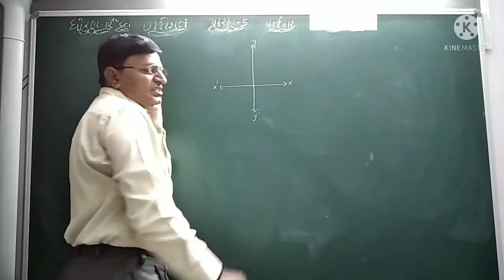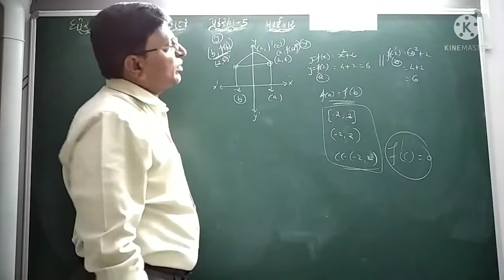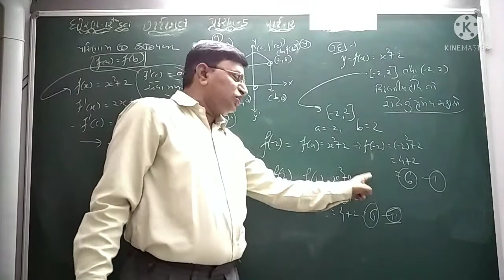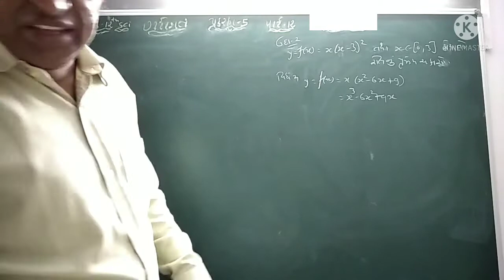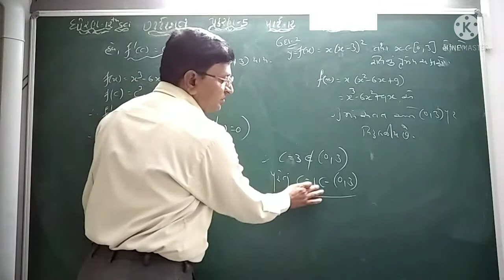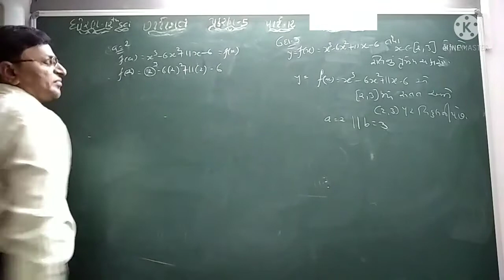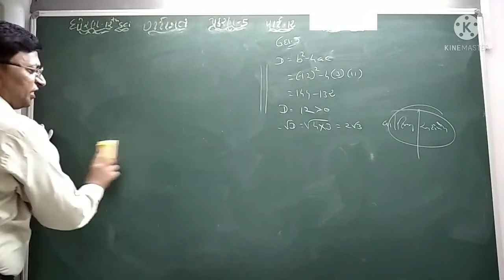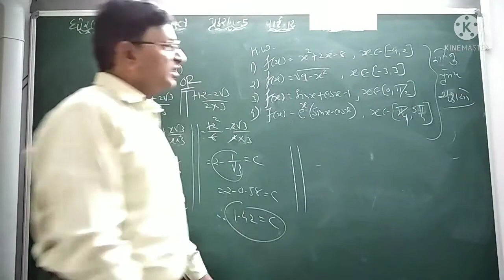GUJ MED STD 12 SCI SUB MATHS CH 5 P 12